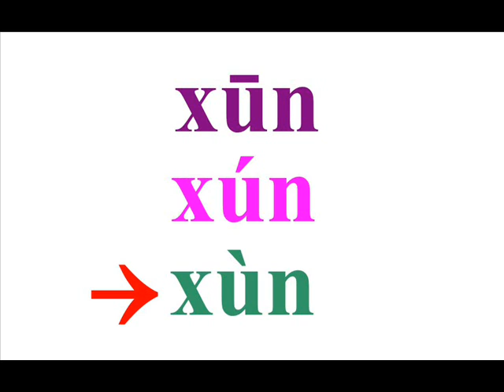xun1, xun2, xun4 by Vo Khoi Buu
xūn, xún, xùn